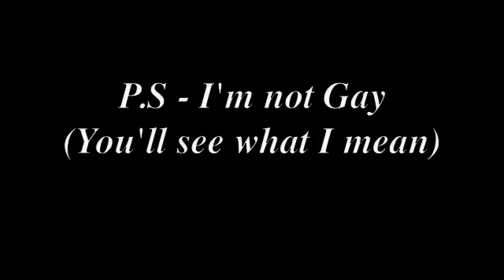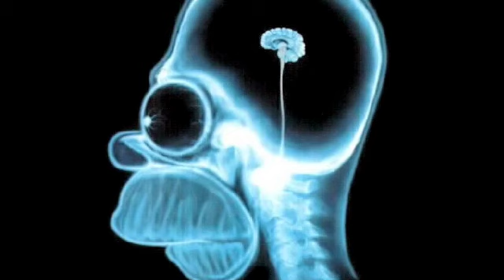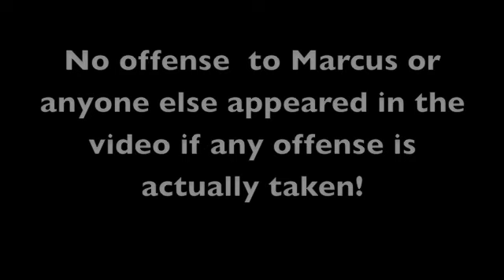A Poem For Marcus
This Poem - 'A Poem For Marcus' is a parody, description and video about Marcus, His Videos and everyday living - Dedicated to mgproudctions2007! Enjoy ;)